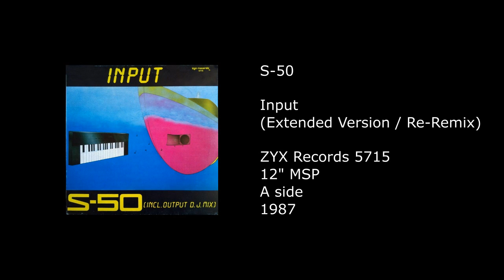S-50 - Input (Extended Version) - 1987